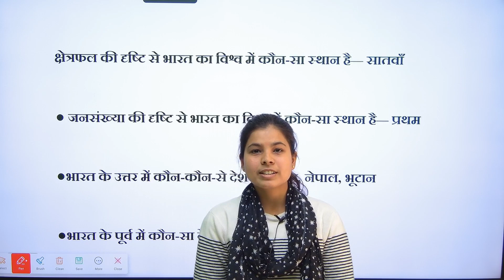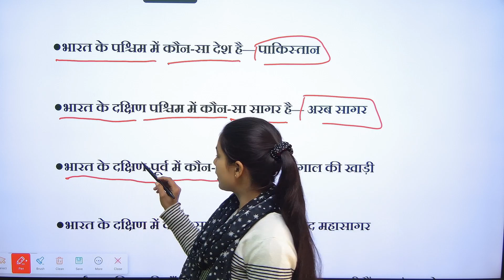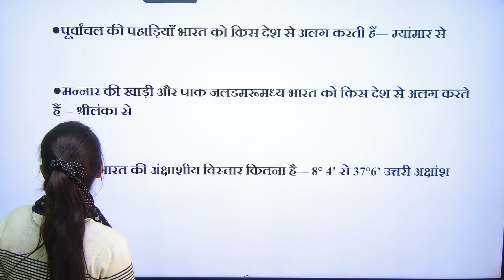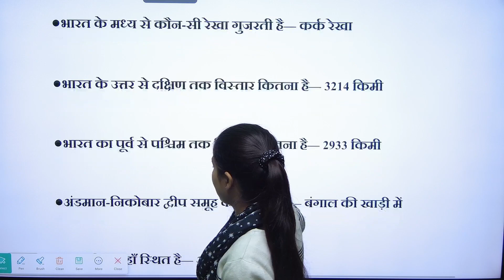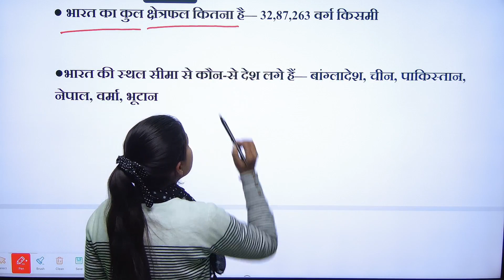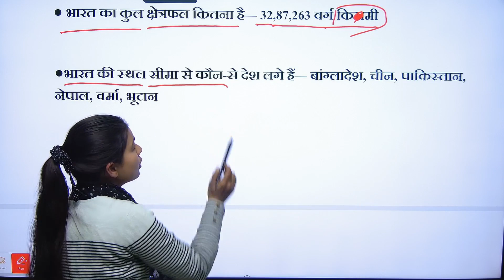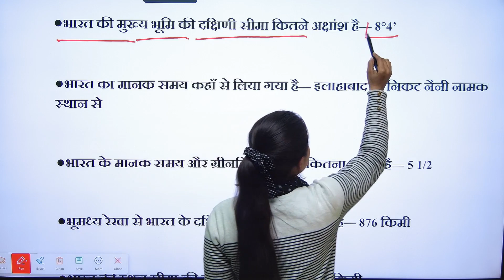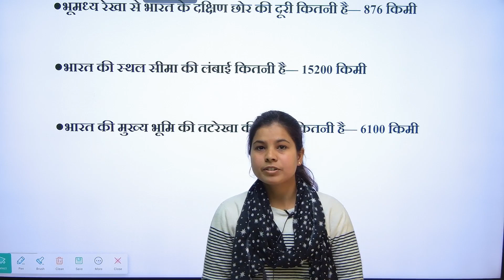Important G K Class By Shivani Mam